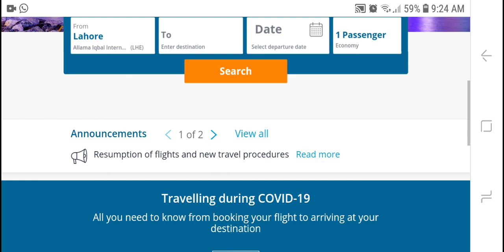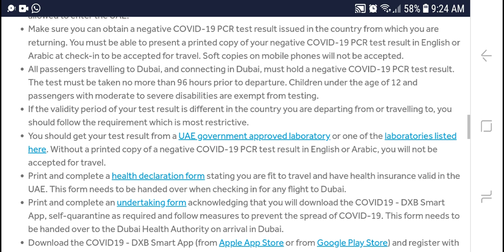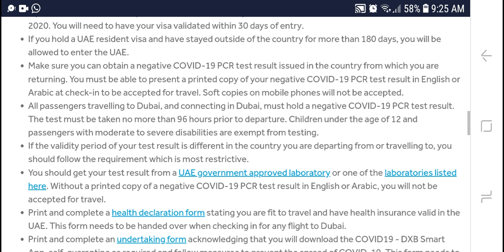UAE ICA Approval Update Latest UAE Don't Book Ticket Fly Dubai Your Not Travel Without Approval UAE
Shahid Iqbal